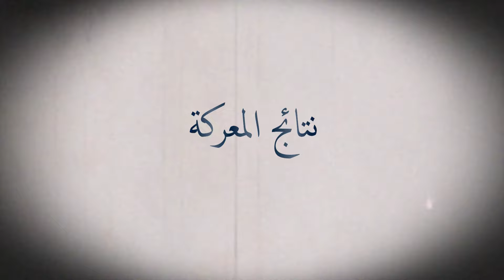خطأ قاتل في التصميم تسبب في غرق حاملات الطائرات اليابانية في معركة ميدواي │ سلسلة حروب و دروس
معركة ميدواي واحدة من أهم معارك الحرب العالمية الثانية و مليئة بالتفاصيل المهمة و كل تفصيلة عبارة عن درس مستقل و تركيزنا اليوم علي خطأ قاتل في التصميم أدي الي غرق حاملات الطائرات اليابانية في المعركة.